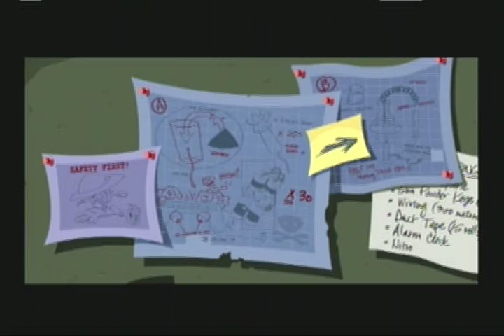Sly Cooper 3 Honor Among Thieves (Part 20) The Panda